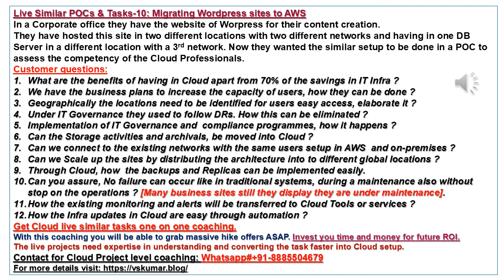Cloud cum DevOps POCs & Live tasks 10